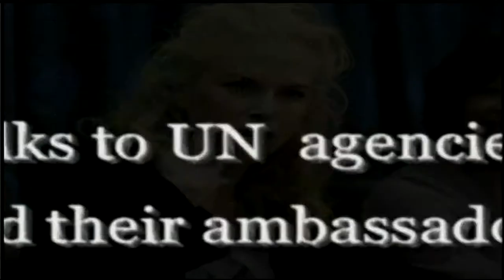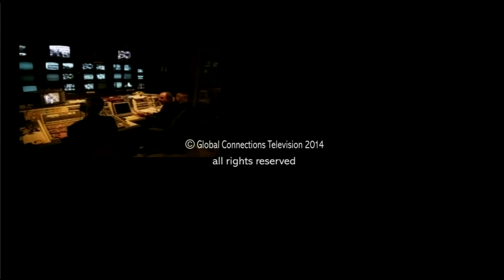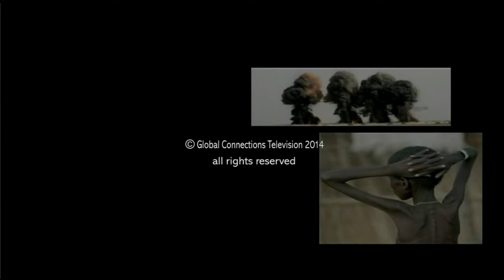Stuart Beck on GCTV with Bill Miller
Palau Ambassador for Oceans and Seas, highlights how climate change is destroying the oceans.